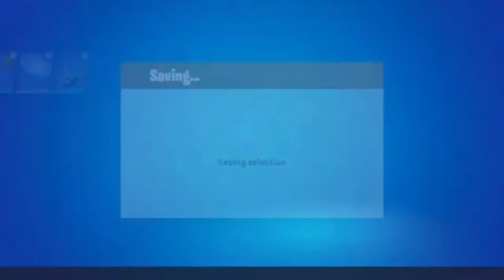I used 3 of the sweatiest males skins in Fortnite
Sweatiest male skins